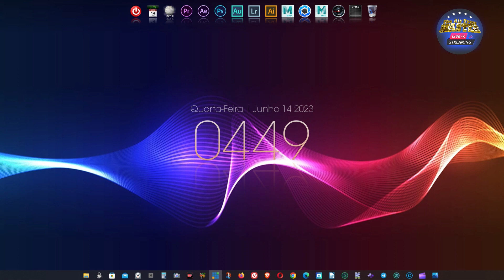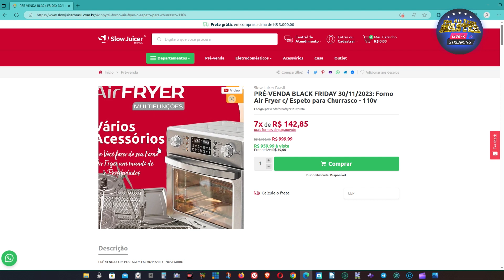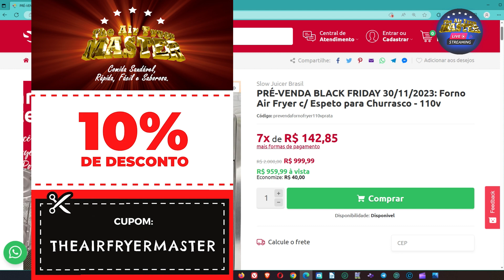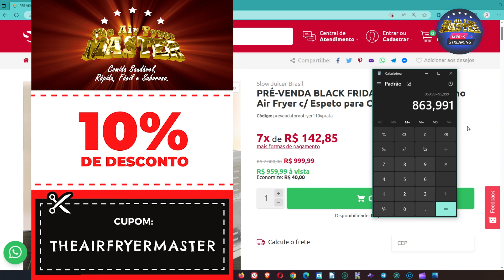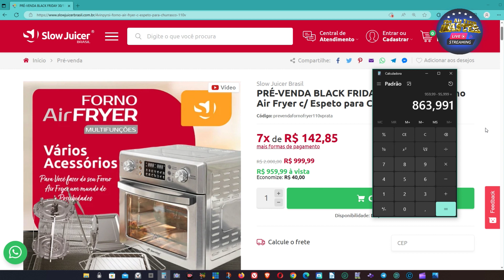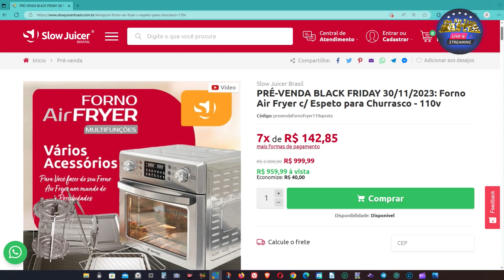Black Friday Antecipada Forno Airfryer 26 Litros Slow Juicer Brasil | Tá Muito Barato!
LINKS DE COMPRA:
Forno Airfryer 26 litros Slow Juicer Brasil 110v: